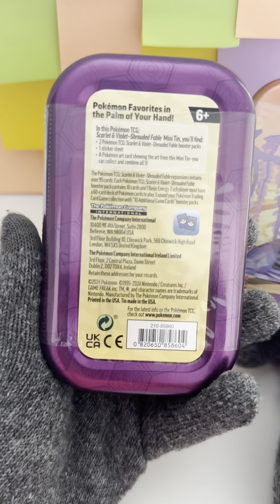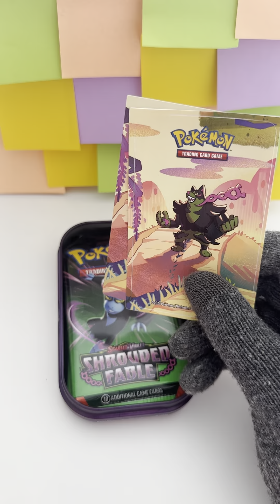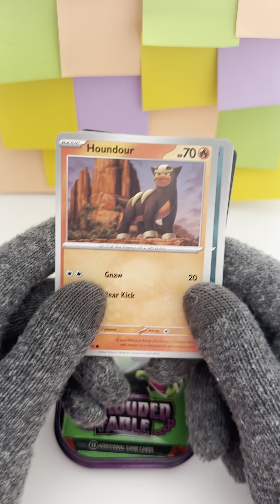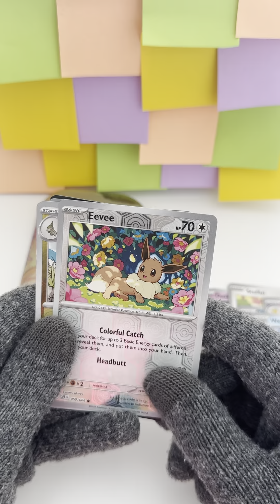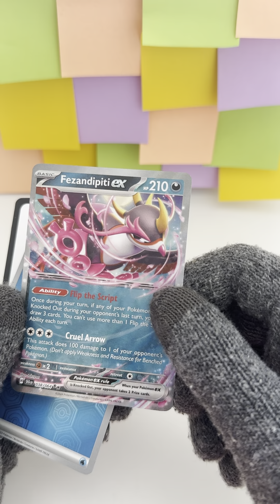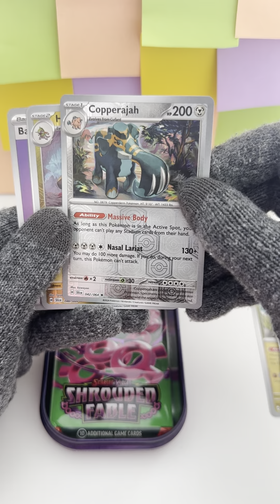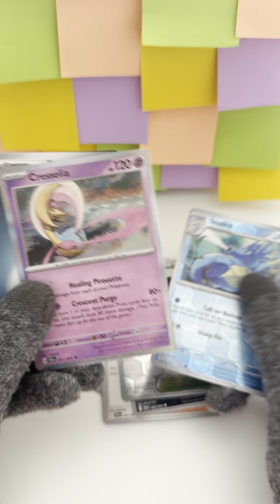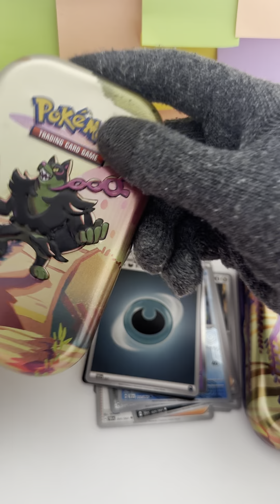opening my first pokemon tcg!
pokemon trading card game tins from target